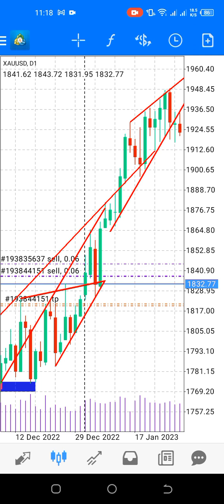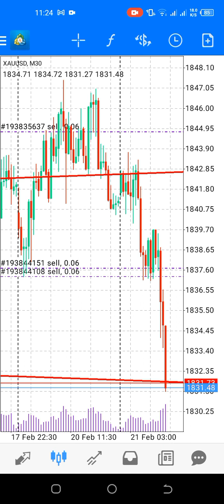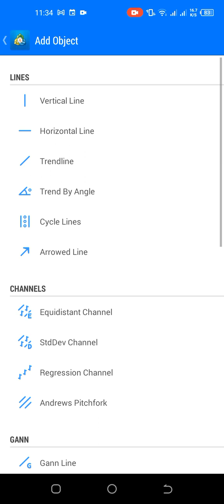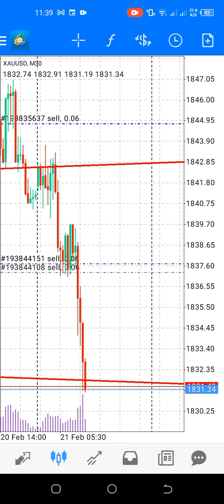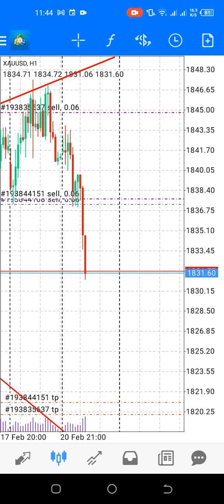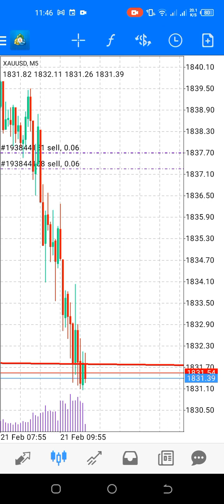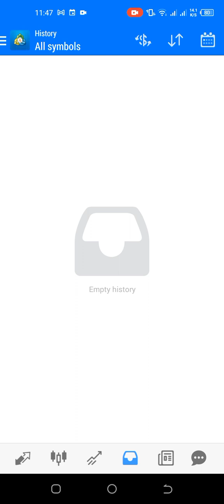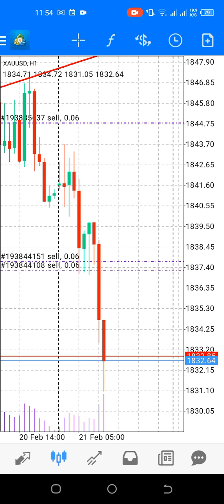XAUUSD LIVE FOR 300£ DAILY